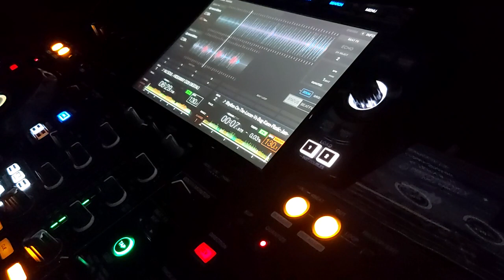RhYthM On ThE LoOsE Vs BuG KaNN PLaStiC JaM